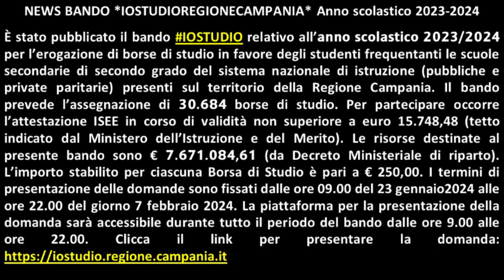30.684 borse di studio per gli studenti delle scuole superiori della Campania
30.684 borse di studio per gli studenti delle scuole superiori della Campania